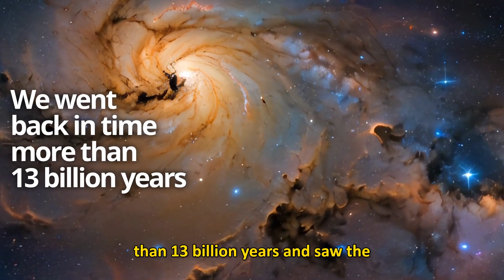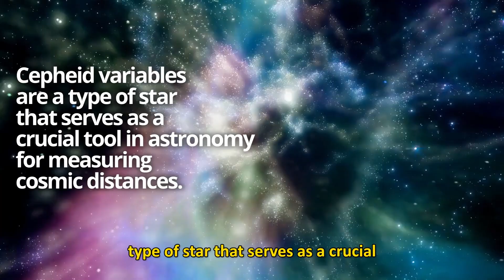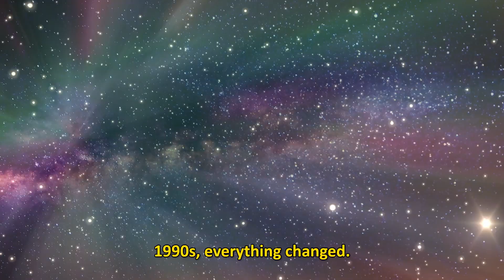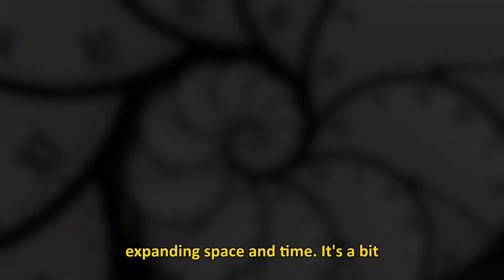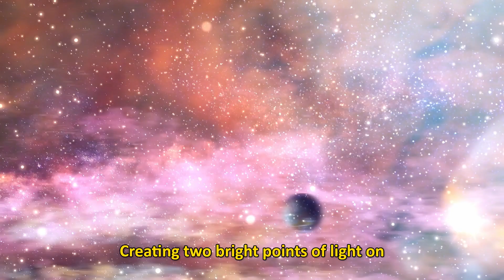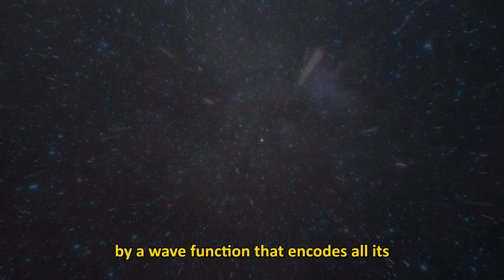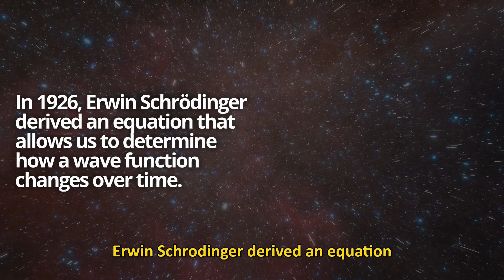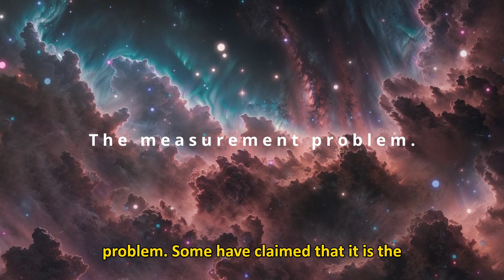The Hidden Secret of the Multiverse part 1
Over the last few centuries, powerful telescopes have led us to explore the far reaches of the cosmos, revealing stars, galaxies and black holes. We discovered the brilliance of the universe 13 billion years ago. Theoretical physics and multiverse theories lead us to question our own existence and the possibility of parallel universes. Astronomers and scientists have challenged assumptions, such as the famous debate between Shapley and Curtis, and revealed that the universe is vastly larger than we imagined.
Get ready to dive into the depths of the unknown and discover the secrets of the multiverse!